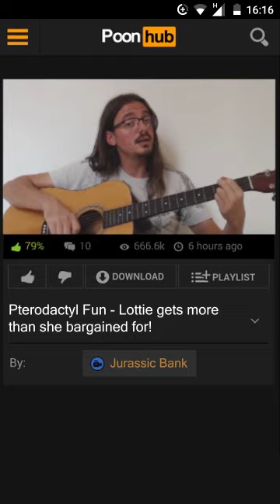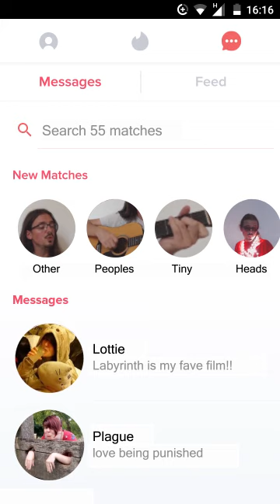Digital Romance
I didn't get you a birthday present, so I made this terrible song instead